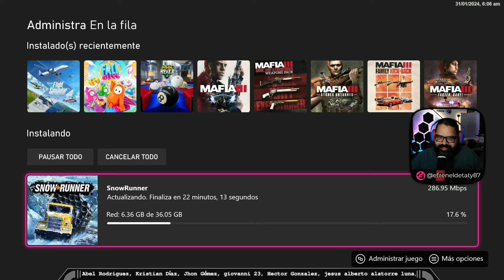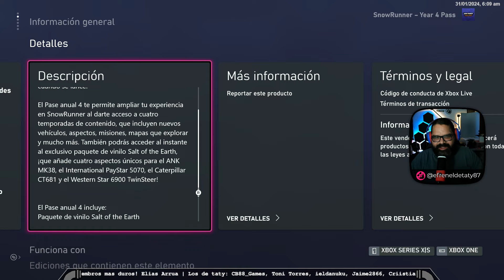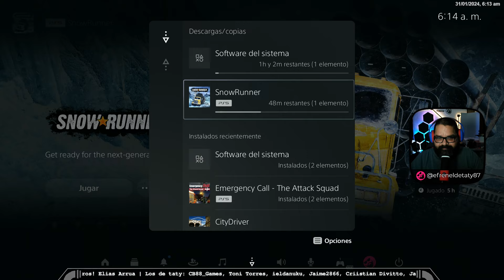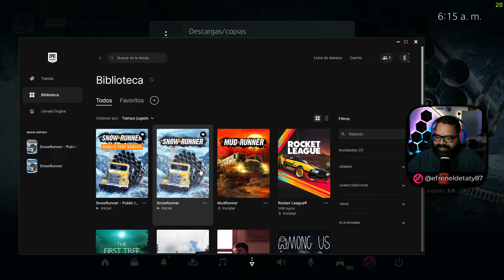SnowRunner Ya disponible el año 4 para pre compra! y la actualización.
Saludos desde Manati, Puerto Rico.

Mi Pc:
Lenovo Legion T5 28IMB05
Processor Intel® Core™ i5-10400 Processor (12M Cache, up to 4.30 GHz)
Graphic Card NVIDIA GeForce GTX 1660 SUPER
16GB (2 x 8GB) DDR4 2933MHz UDIMM Memory
1.256TB (1 x 1TB 7200RPM 3.5" and 1 x 256GB Solid State M.2)

Si Quieres enviarme algún artículo o contactarme via correo postal,
puedes utilizar la siguiente dirección:
Internacional: 29 Calle Eliot Velez unit 554 Manati, PR 00674

Nuestro mayor deseo es mantenernos al dia creando contenido agradable de videojuegos en su mayoría para Xbox y Pc.